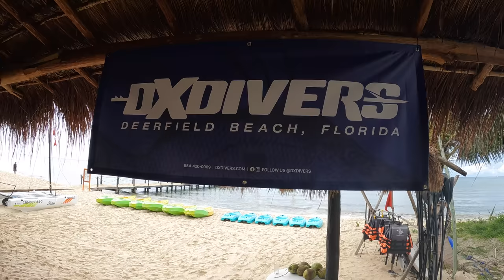Diving with Sharks and Sea Turtles in Mexico!! TAKE ME BACK!